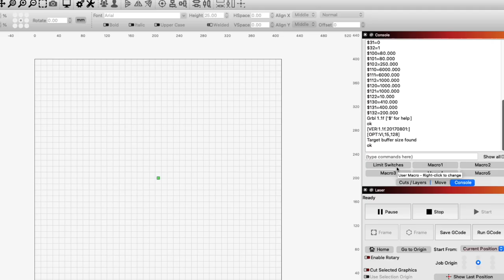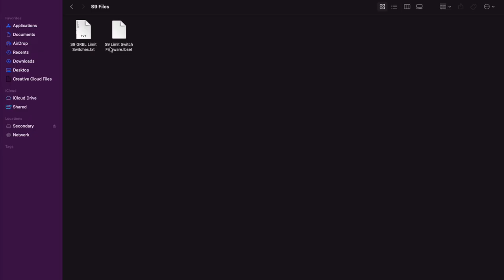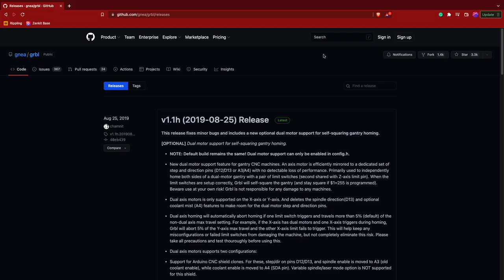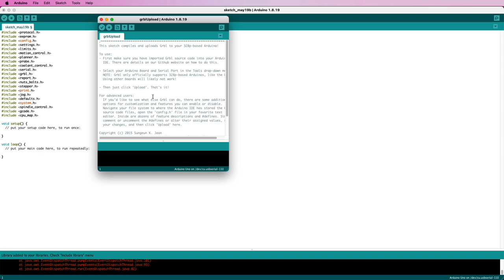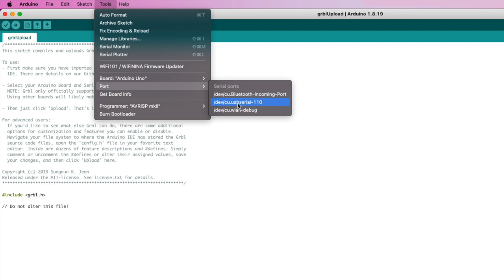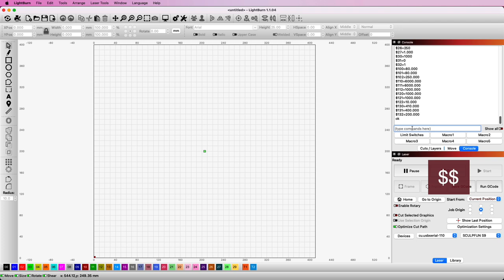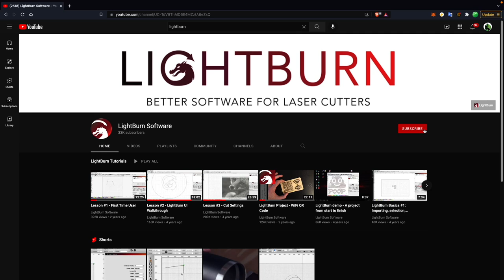Installing Clean GRBL Firmware on Diode Lasers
In this video, we will continue where we left on in the previous Scuplfun S9 limit switch install video (or similar diode laser). At this point, you should have limit switches installed and functioning properly as well as a macro programmed with the GRBL values needed for the limit switches to function properly. If not, follow our previous S9 limit switch install video before continuing with this guide. This video covers the flashing of clean GRBL so that changes made to the firmware can be saved permanently.

Time Stamps:
0:00 - Overview
0:56 - Saving current GRBL settings
2:14 - Arduino IDE & downloading clean GRBL
3:12 - Installing GRBL Library
3:48 - Flashing clean GRBL
5:01 - Applying machine specific settings
5:47 - Outro